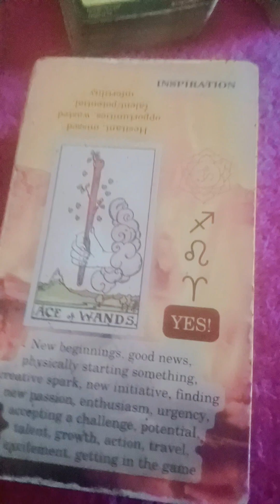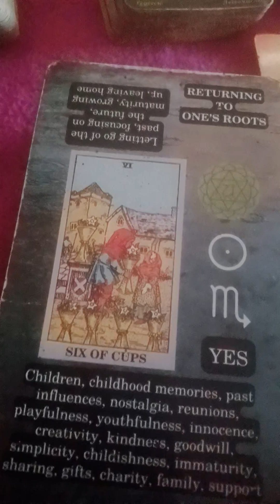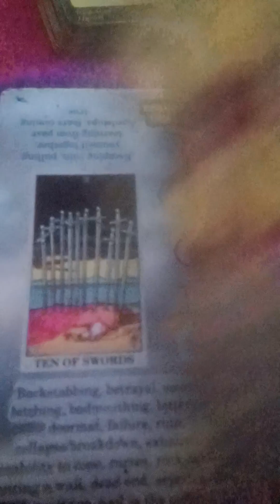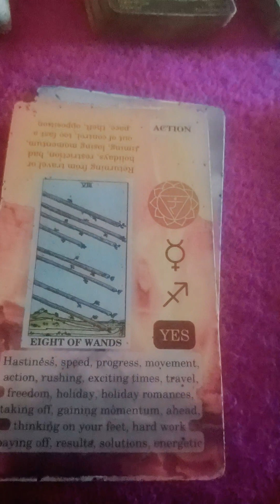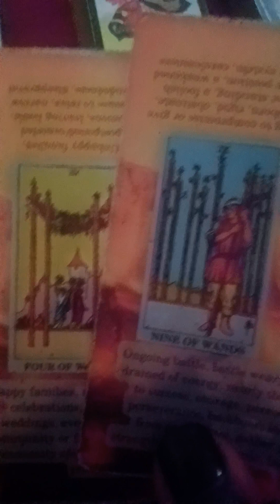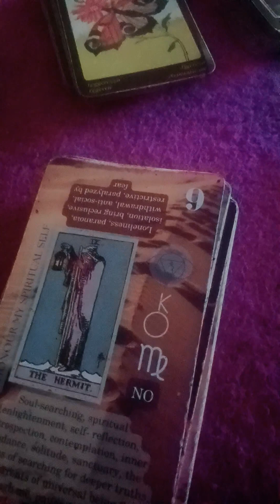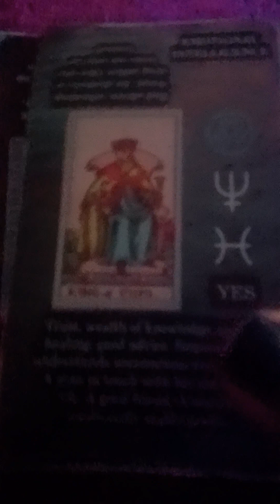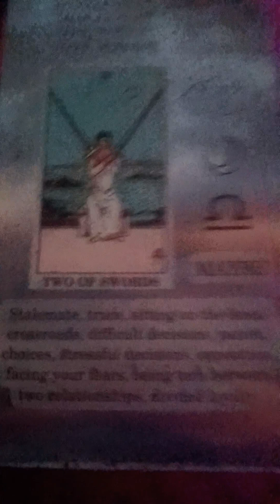DESTROYED ANY CHANGE OF RECONCILIATION WITH YOU PLAYING MIND GAMES 🎮